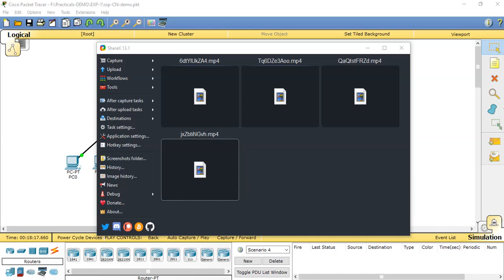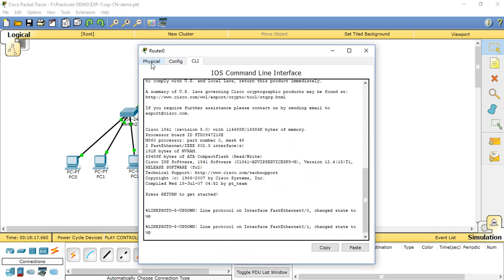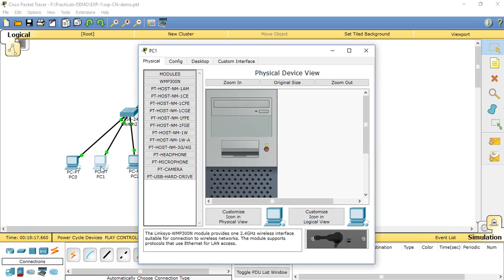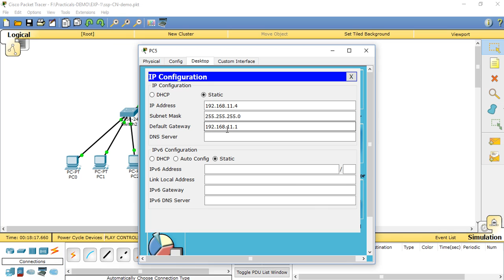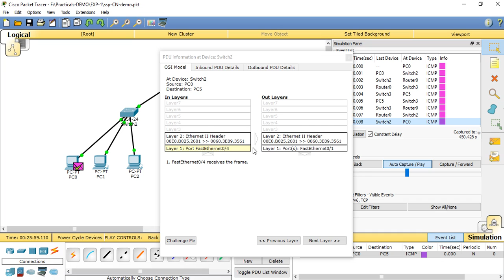CNE-Practical-Video-TECSE-Mrs.S.S.Patil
IP forwarding with in LAN concept